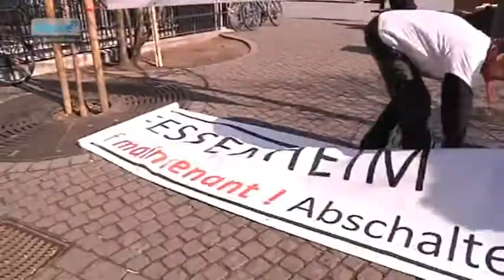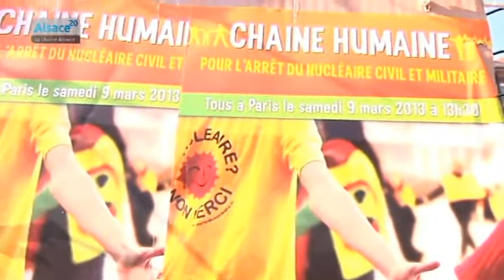Alsace: semaine d'action anti nucléaire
Sites webs/blogs, copiez cette vidéo avec le bouton "Intégrer" !
 Du 2 au 8 mars, les anti nucléaires s'installent place Kléber à Strasbourg. Tracts, discussions mais aussi symbole : accrocher un cadenas à une grille pour symboliser leur souhait de fermer définitivement la centrale de Fessenheim.